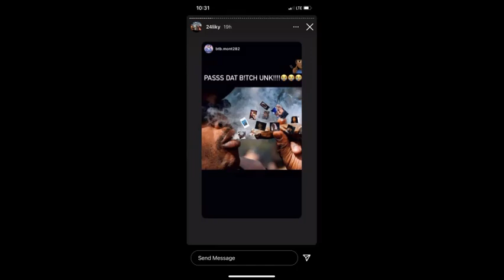Detroit's Cash Gang '24 Lik' Dissin Dead Opps On IG Story (4/23/21)